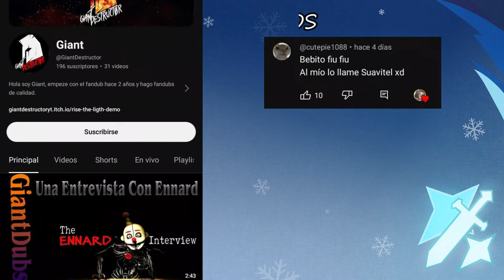¿Cita de Lyney y Aether? - Genshin Impact comic (FANDUB)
🔷Voz de Lynette: Yo merengues :u